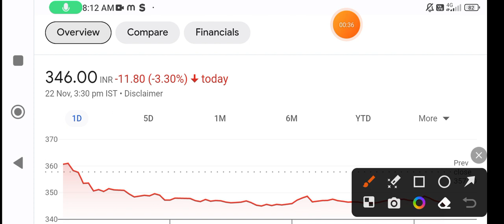Rajesh exports share | rajesh exports share latest news tamil